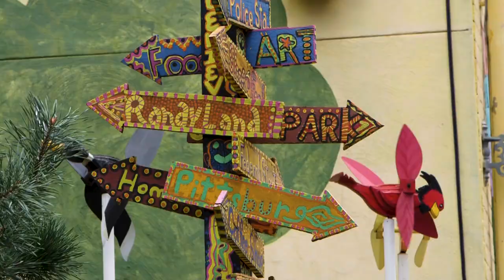WQED Sessions: Balloon Ride Fantasy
WQED Sessions is a direct-to-web series showcasing musicians in the Pittsburgh area. This episode features the 80s inspired synths of Balloon Ride Fantasy. Their colorful performance of "Arcadia" was recorded on August 4, 2018 at The Funhouse at Mr. Smalls in Millvale, PA.

WQED Sessions is made possible with support from Live Nation and Pittsburgh City Paper.

Band: Balloon Ride Fantasy
Song: Arcadia
Genré: New Wave